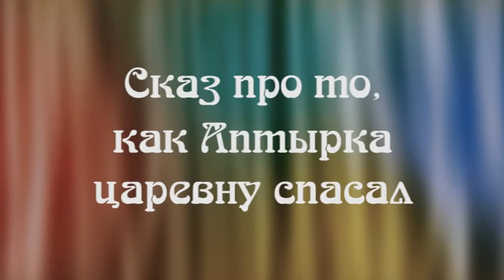Сказ про то, как Аптырка царевну спасал. Часть 1-я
Пьеса - сказка для детей младшего и среднего школьного возраста.